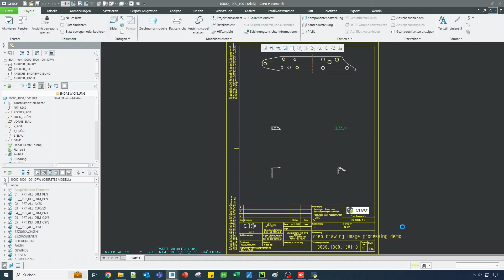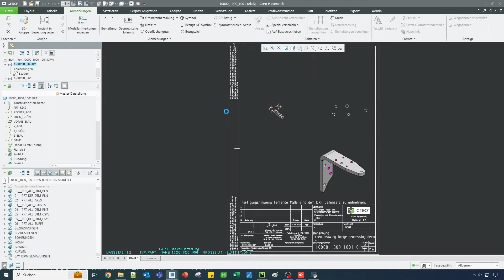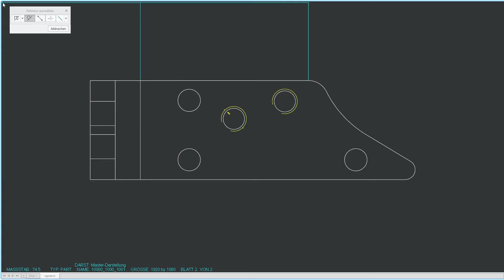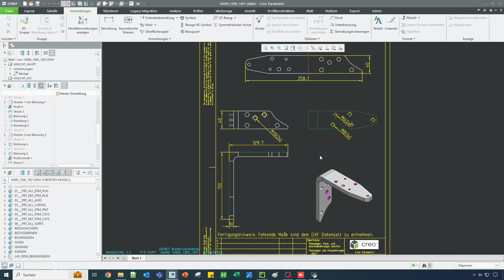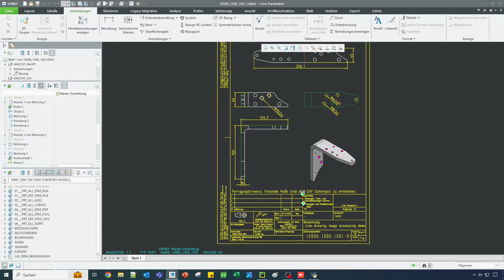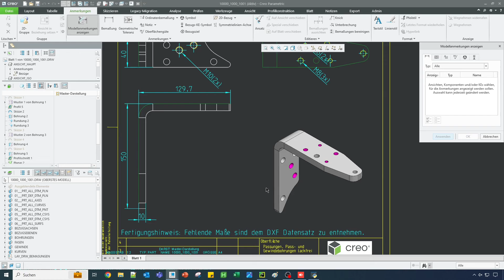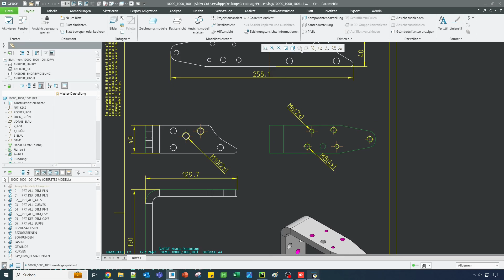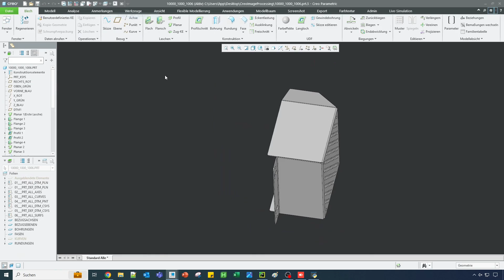Automating Creo CAD drawings using OpenCV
short demonstration on how to use image processing in Creo to create drawings with OpenCV